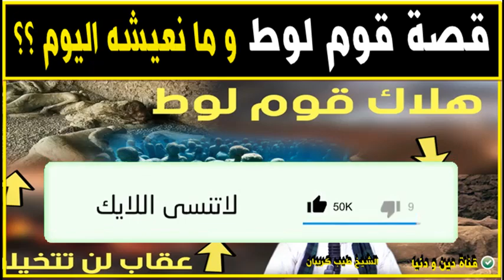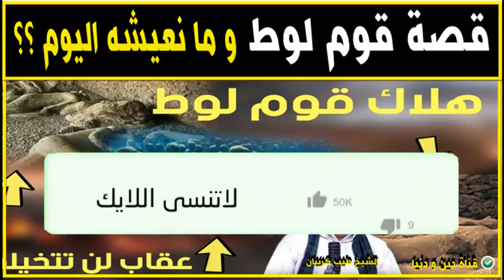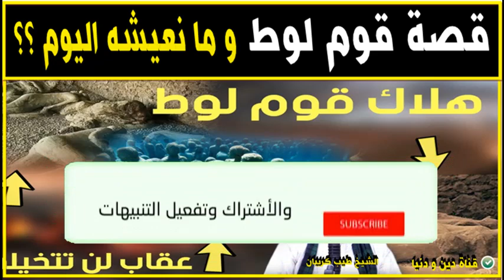القصة الكاملة لـ« قوم لوط» التي ذكرها القرآن وعلاقتها بما نعيشه اليوم 🕌 الدكتور طيب كريبان